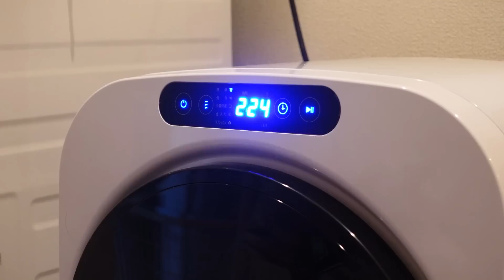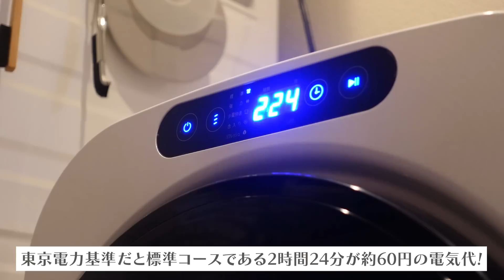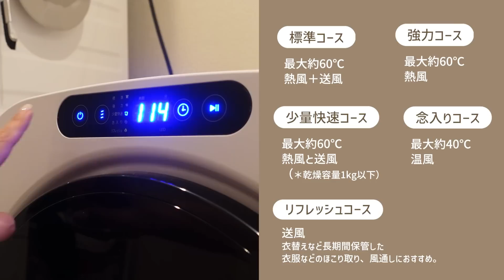おすすめランドリーアイテム紹介！！梅雨/洗濯/家事/洗剤/主婦のお気に入り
梅雨時期の家事応援、1ヶ月間数量限定！ショップ限定！10,000円キャッシュバックキャンペーン実施中！
以下のURLから購入時もれなく10,000円キャッシュバックになります。

＊キャンペーン期間：2023年6月30日～2023年7月31日まで
＊キャンペーン対象ショップは上記リンクの【エスティロジャパン＆測定の森】限定となります。その他ショップで購入時は適用外となります。
＊プロジェクト対象品はエスティロ衣類乾燥機です。フィルター単品及び上記ショップのその他製品には適用されません。

ESTILO小型衣類乾燥機は日本全国家電量販店及びホームセンターにて販売中！

4人と1匹暮らし、シングルマザー・子供が3人いてもお家をいつもスッキリキレイにしていたい✨
そんな私の暮らし・掃除・収納の工夫や便利な購入品などを紹介するチャンネルです。

主婦の方の参考になる、家事のやる気スイッチを押せる動画作りをしています！